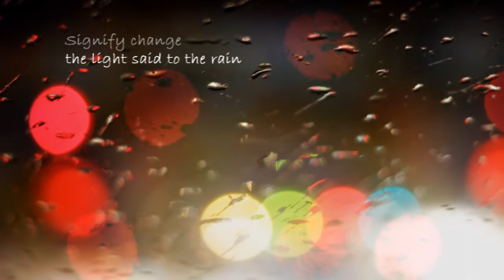Rain & Light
Music and video : Hassan Alam
Words : Hashim Nauman